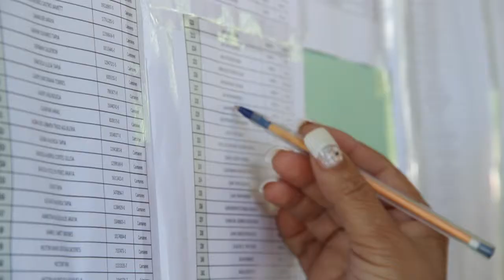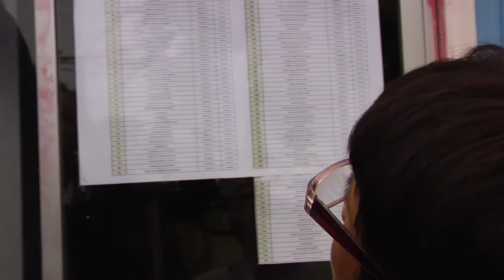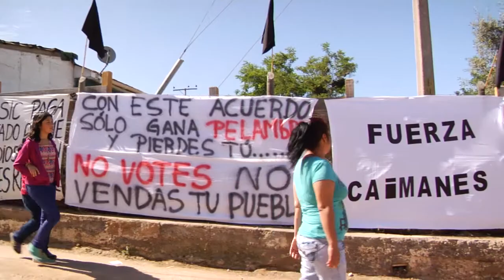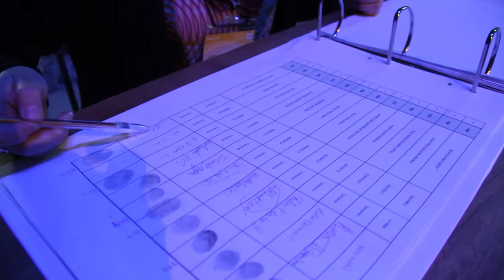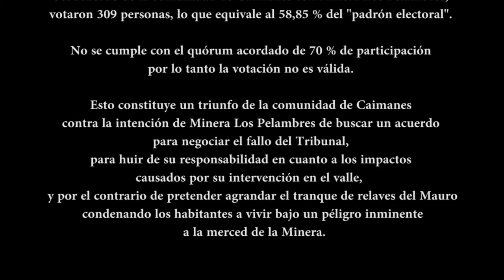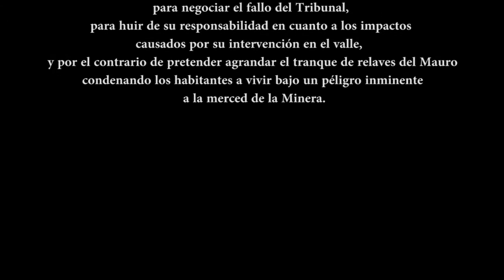Caimanes MLP Eleccion invalida